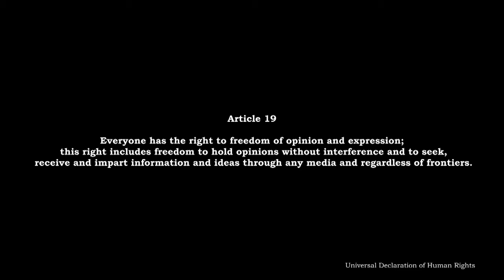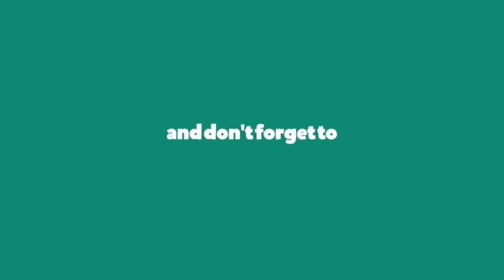ശാസ്ത്ര ബോധം നിത്യജീവിതത്തിൽ : ആർ.രാധാകൃഷ്ണൻ :: Scientific Temper in daily life : R.Radhakrishnan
നമ്മുടെ സമൂഹത്തിനകത്ത് ഏതു തരം വികസനം ഉണ്ടാകണമങ്കിലും, വ്യക്തിയ്ക്കും കുടുംബത്തിനും സമൂഹത്തിനും രാജ്യത്തിനും വികസനം ഉണ്ടാകണമെങ്കിൽ,  ഈ രാജ്യത്തെ ജനങ്ങളിൽ ഭൂരിപക്ഷത്തിനും ശാസ്ത്രബോധം ഉണ്ടാക്കിയെടുക്കുവാനുള്ള ശ്രമത്തിലൂടെ സാധ്യമാകൂ.
സമൂഹത്തിനു നന്മയുണ്ടാകാൻ വേണ്ടുന്ന തരത്തിൽ വികസനപ്രവർത്തനങ്ങൾ ഉണ്ടാകണമെങ്കിൽ ശാസ്ത്രബോധത്തോടുകൂടി ചിന്തിയ്ക്കുന്ന ആളുകളുടെ എണ്ണം വർദ്ധിപ്പിച്ചാലെ മതിയാകൂ.
Only through efforts to create scientific temper among the majority of population of this country, any sort of development in our society is possible. If development that benefits the society should take place, number of people having scientific temper has to be necessarily increased.